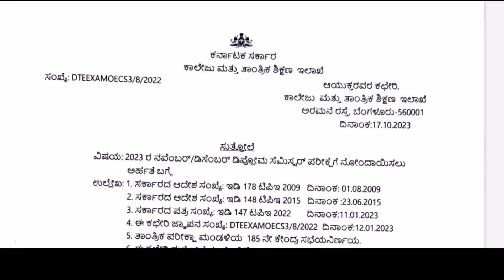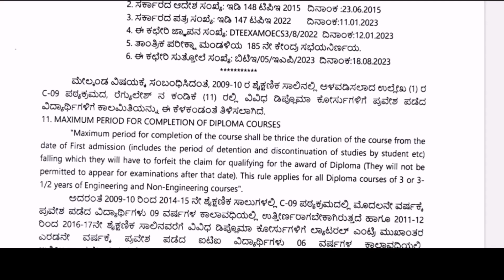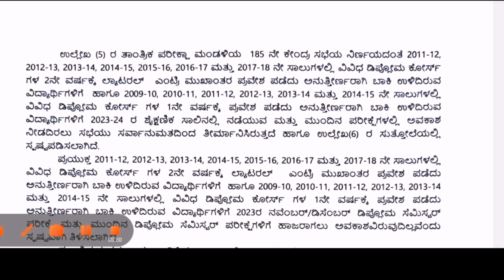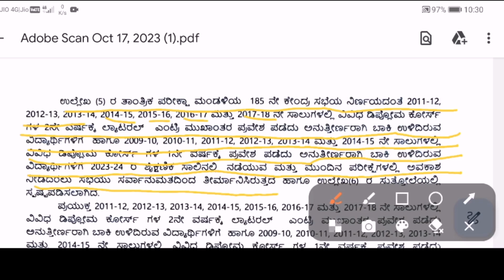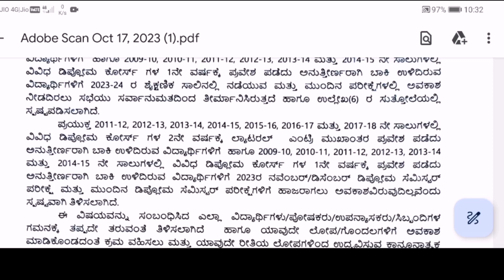Diploma NOV DEC 2023 Exam Update for C9 series & Lateral entry students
Diploma NOV DEC 2023 Exam Update for C9 series & Lateral entry students eligibility |C9 & Lateral
Diploma Exam Nov Dec 2023 update |C9 series & Lateral entry|diploma exam|C9 Lateral entry
Girija Biradar
This channel includes playlist on⬇️
✔ Indian Constitution
✔ Mini projects